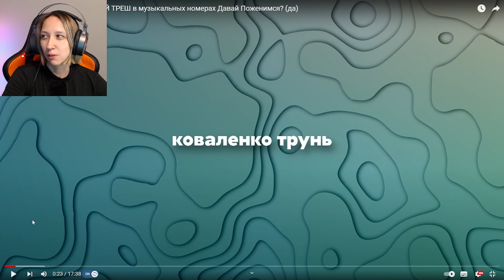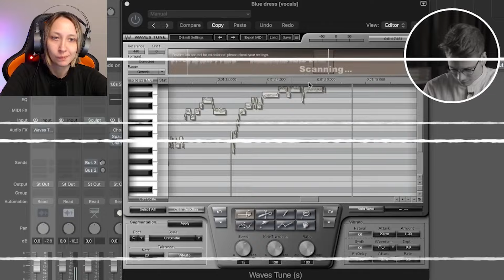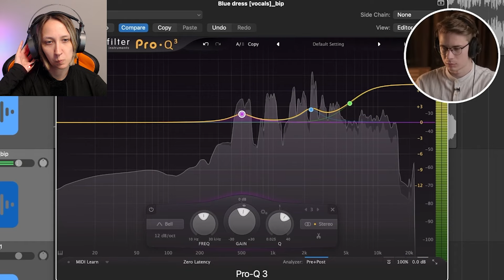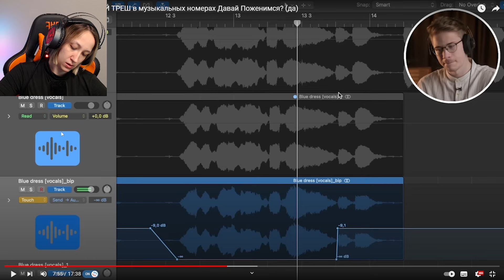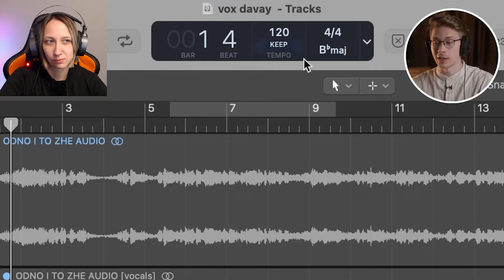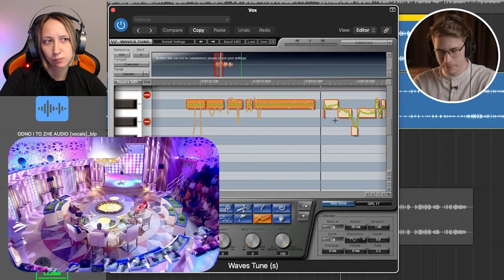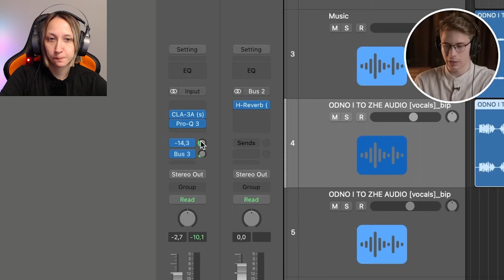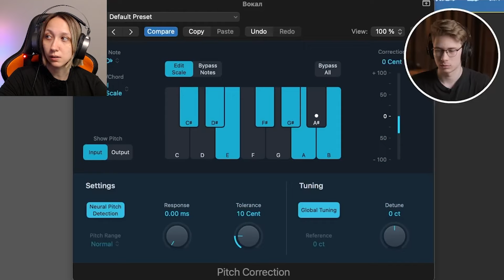Реакция на коваленко трунь - Реально ли исправить АДСКИЙ ТРЕШ в музыкальных номерах Давай Поженимся?